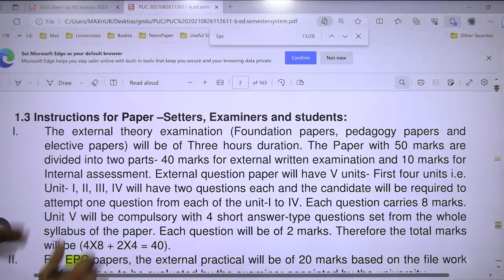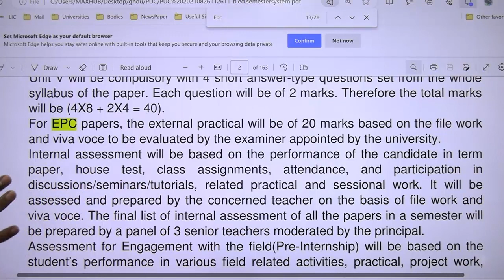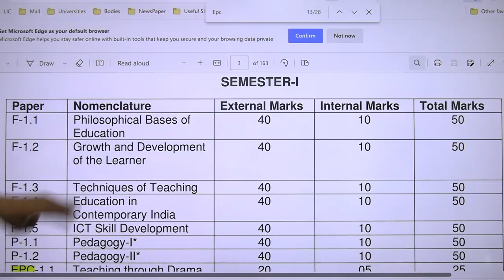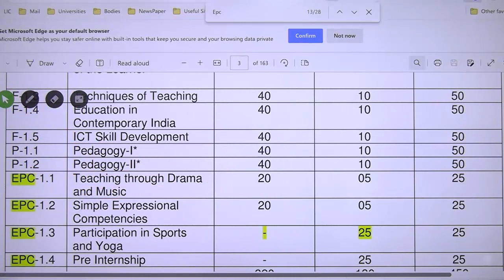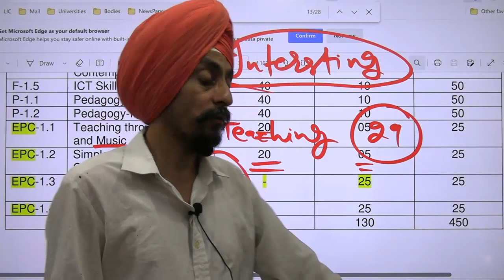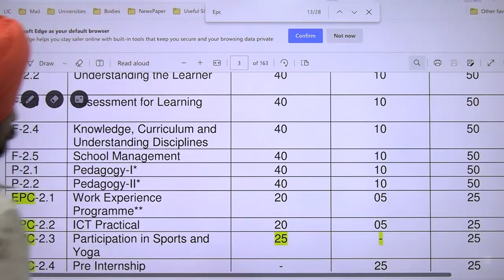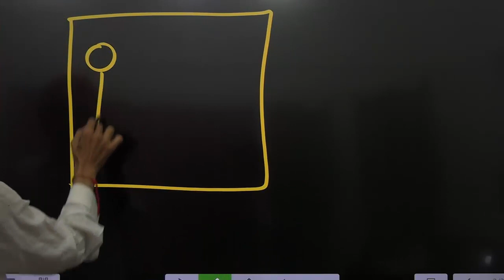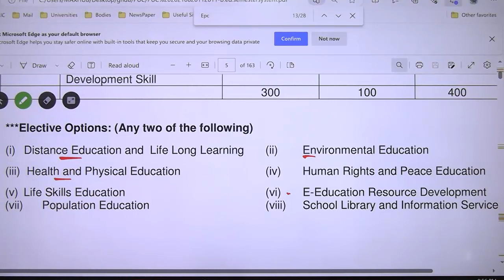Punjab university chandigarh latest B ED Syllabus overview session 2023 2025 l Dr Tirath singh